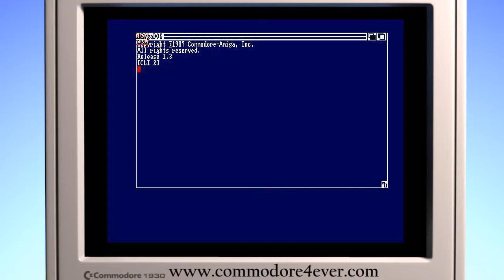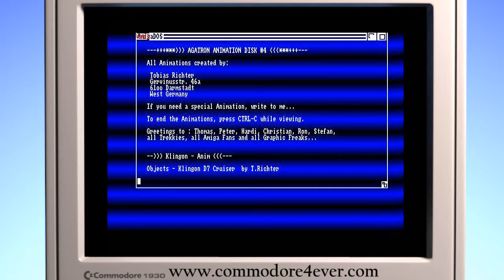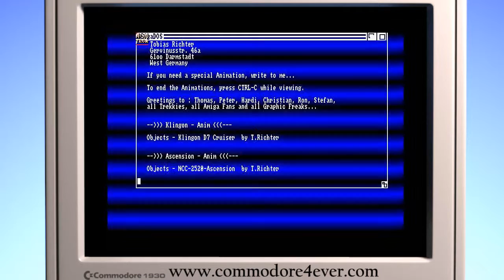AGAtron Animation #4 by Tobias Richter - Commodore Amiga